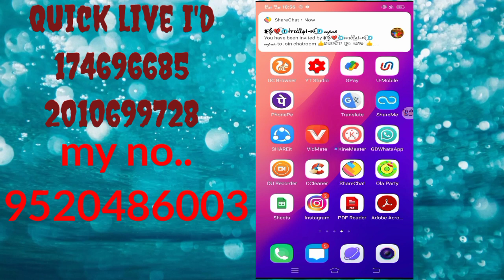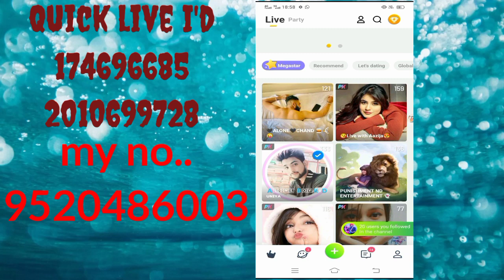Olaparty Me Diamonds Recharge Kaise kare! Big Offer Diamonds ka! Jaldi Karo sab Recharge! 😱